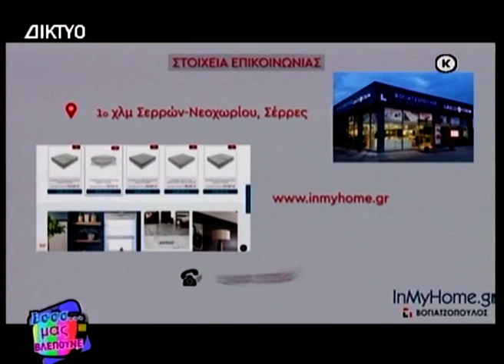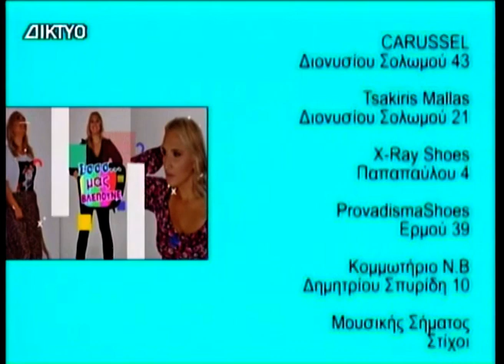Μας βλέπουνε 04 12 2023